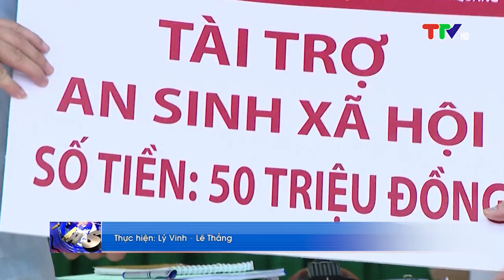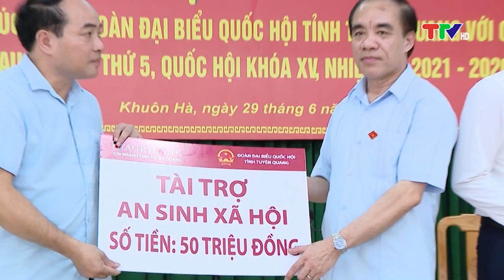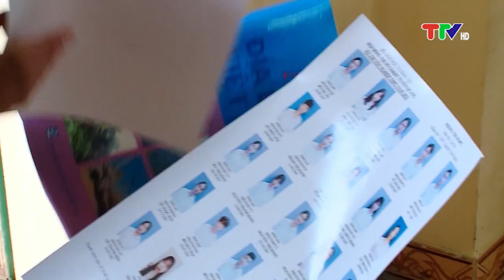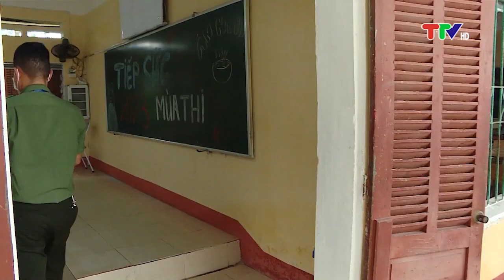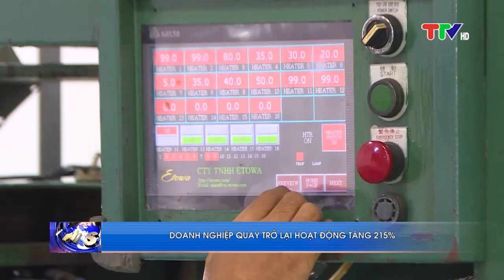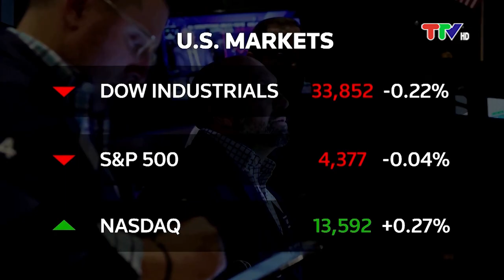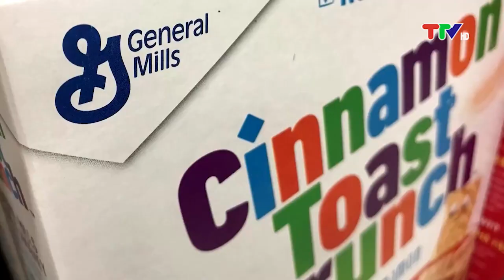CHƯƠNG TRÌNH THỜI SỰ 19H45 NGÀY 29-6-2023